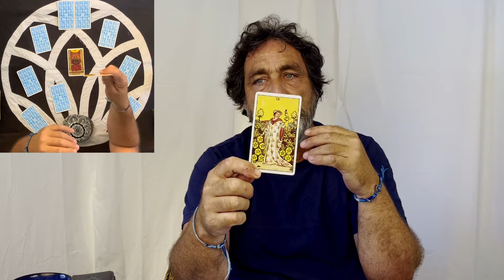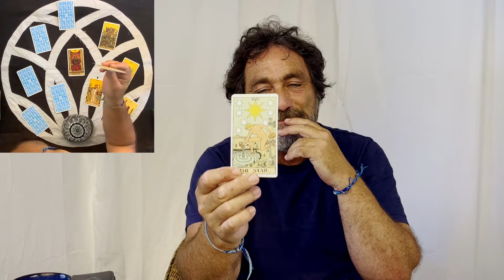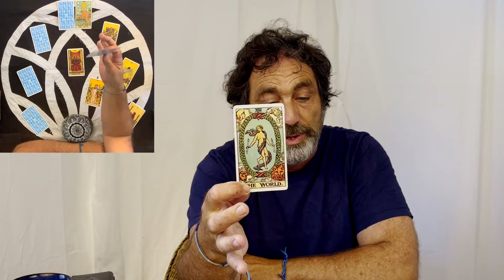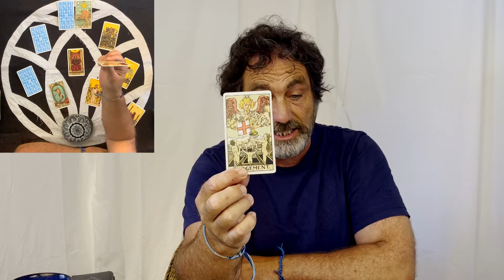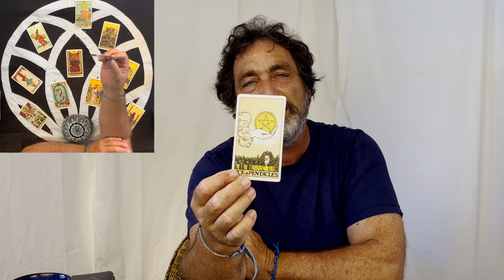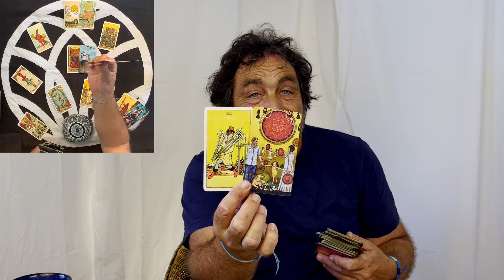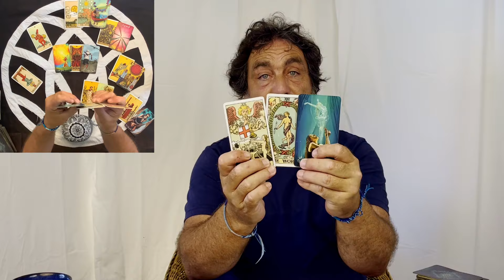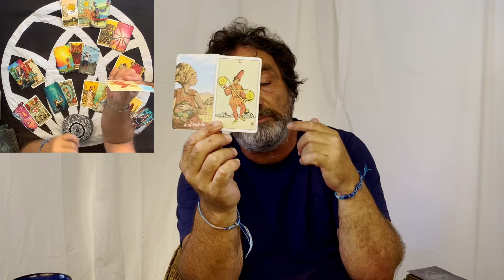SCORPIO ♏️ ENERGY TAROT "FINALLY you know WHY!! Time to truly LIVE LIFE" 12-18 AUGUST